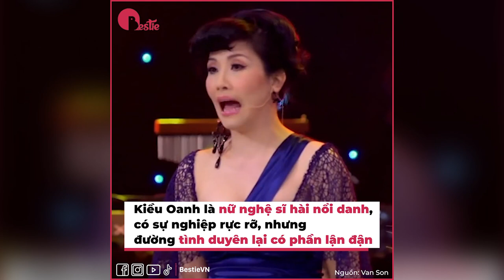Hậu ly hôn với Lê Huỳnh, danh hài Kiều Oanh ấm êm bên người chồng thứ 2 - Hoàng Nhất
Nếu không còn được nghe Hoàng Nhất nói "anh yêu em", danh hài Kiều Oanh sẽ không tha cho chồng 😅 Lại đúng tâm lí các chị em rồi nhỉ?

Hãy theo dõi Yan trên:
✔️Youtube Yan News :